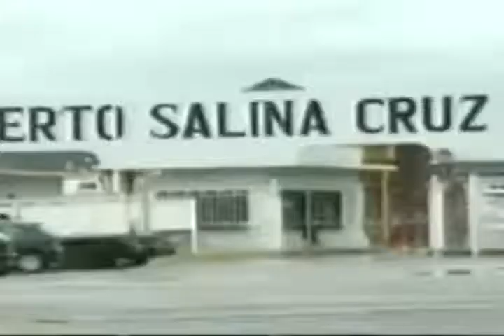Huracán 'Bárbara' deja un tercer fallecido en Oaxaca